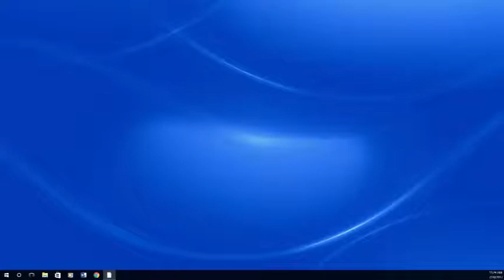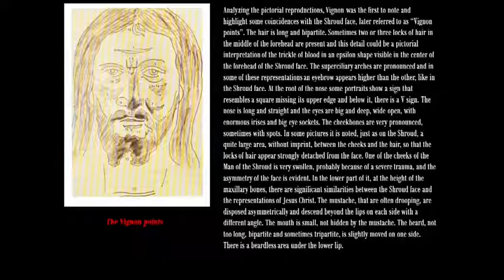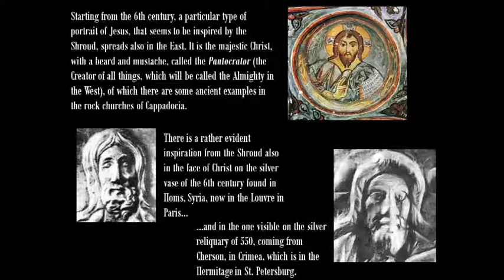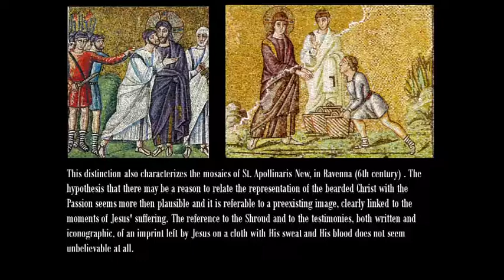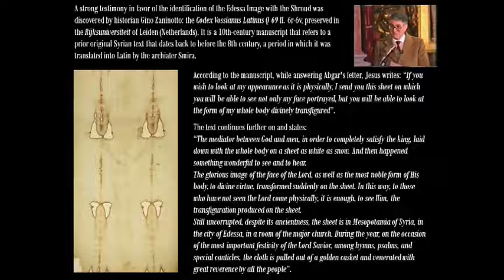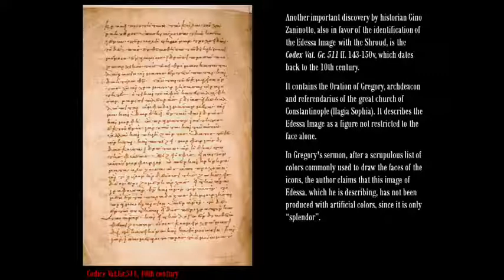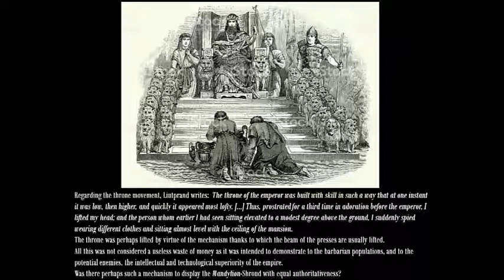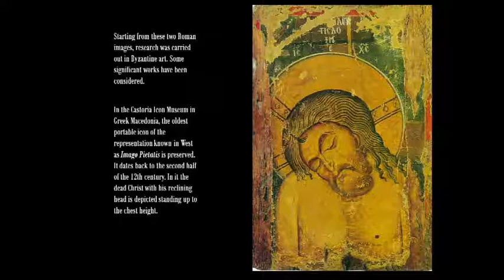The Shroud of Turin Conference 2017 - The Mandylion in Constantinople